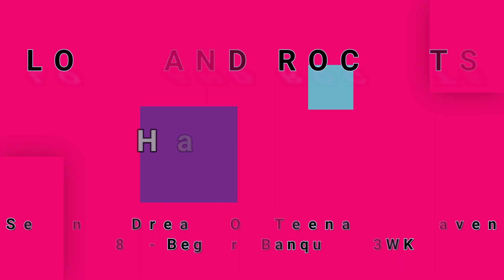LOVE AND ROCKETS-Haunted (vinyl)